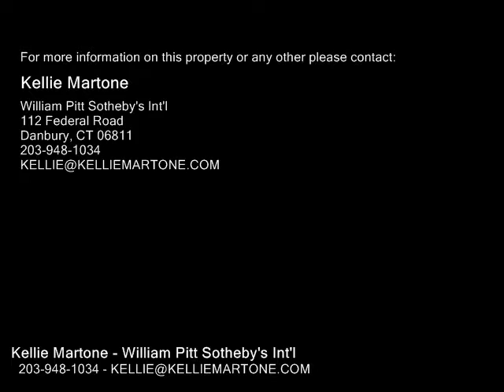92 Beard Drive , New Milford CT 06776 - Real Estate - For Sale -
92  Beard  Drive , New Milford  CT 06776  Real Estate  For Sale   Don't miss this amazing opportunity and the many advantages to life at Prospect Common. Whether just starting out or downsizing, you'll appreciate the privacy of homeownership & leaving the exterior maintenance to others! This upper level, end unit has a spacious living room wvaulted ceiling and brick fireplace. Sliders off the kitchen open to a cute little deck. Located in a quiet country setting wviews of the Litchfield Hills, but just minutes away from the historic Village Green wits shops, restaurants, & movie theater. Natural beauty & outdoor recreation are abundant in this area. Convenient to commutes in all directions. Public water  $60quarter.

Kellie Martone
William Pitt Sotheby's Int'l